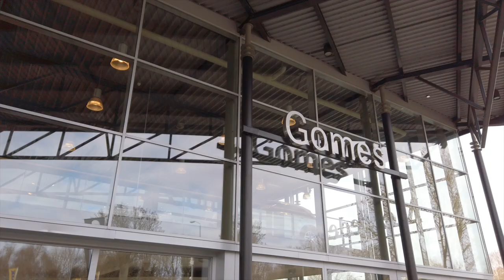WELKOM BIJ DE ONLINE PAASSHOW VAN GOMES!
Een unieke show die volledig online zal plaatsvinden voor onze personen- & bestelwagens. Van 7 t/m 11 april kunt u onze voertuigen bewonderen tijdens onze online Paasshow! Kijk mee tijdens onze livestream via Facebook, stel uw vraag via WhatsApp, vraag een virtuele bezichtiging aan of laat uw voertuig live of op locatie taxeren (volgens de richtlijnen van het RIVM). Let op: De show is alleen online en niet op de vestiging!